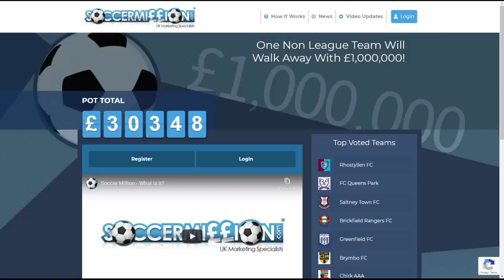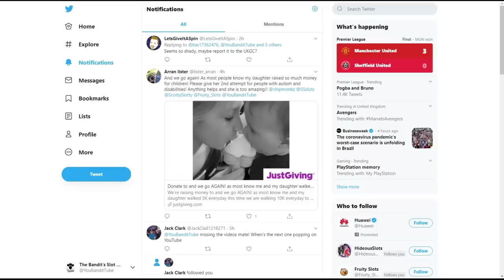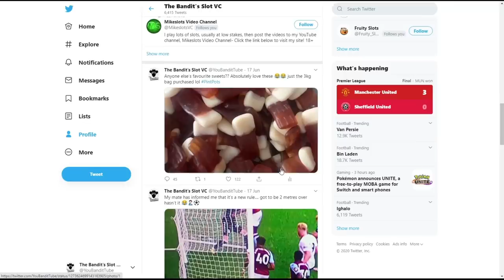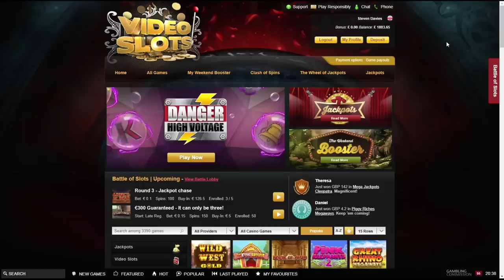The Bandit's Midweek Slot Bonus Compilation